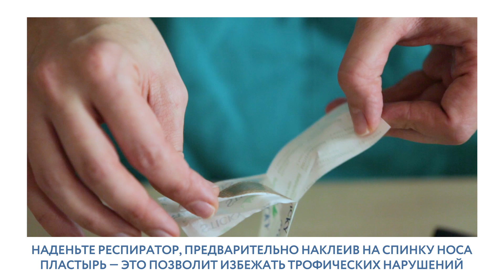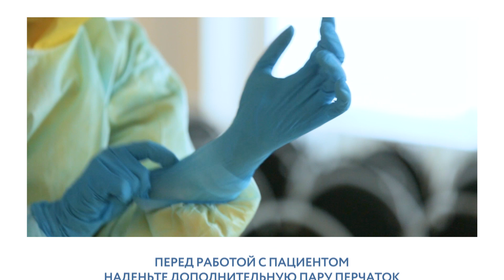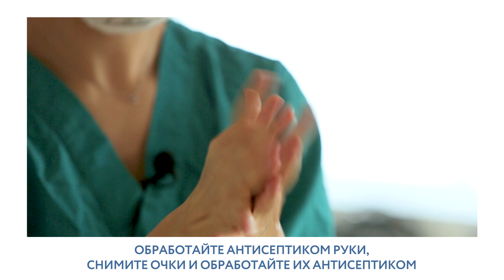Как пользоваться средствами индивидуальной защиты. Инструкция для медперсонала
Врач анестезиолог-реаниматолог Елена Филимонова работает в крупном стационаре, перепрофилированном для помощи пациентам с коронавирусной инфекцией. Она рассказывает, какие меры предосторожности должен принимать медицинский персонал, чтобы защитить себя от инфекции и снизить риск распространения вируса.